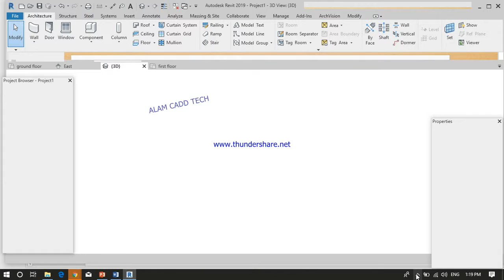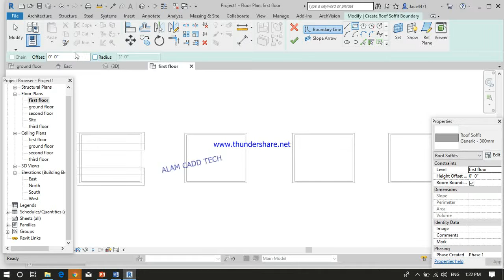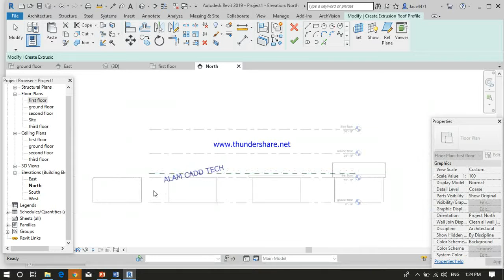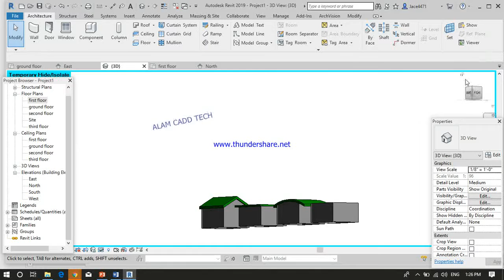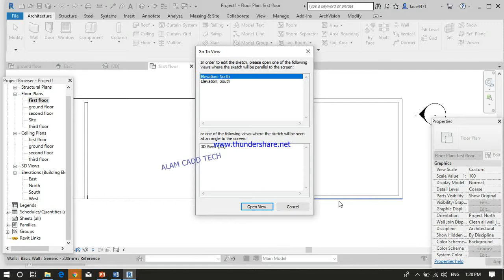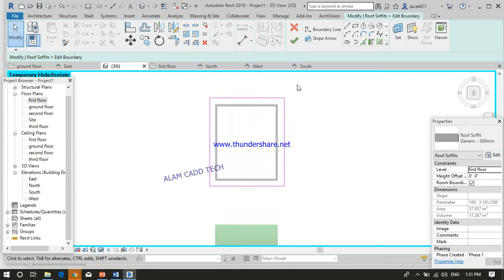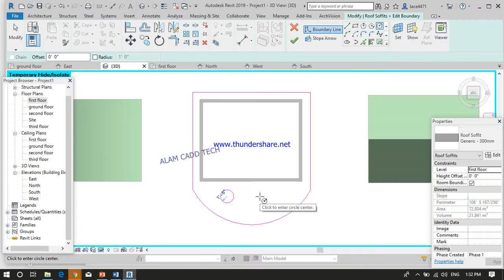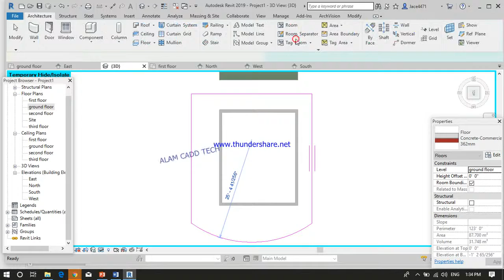07. types of roof and editing........how will be created roof and also will be editing..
AUTODESK REVIT 2019. TYPES OF ROOF